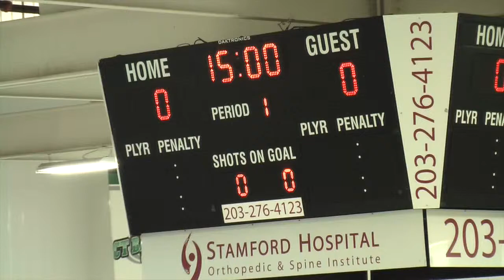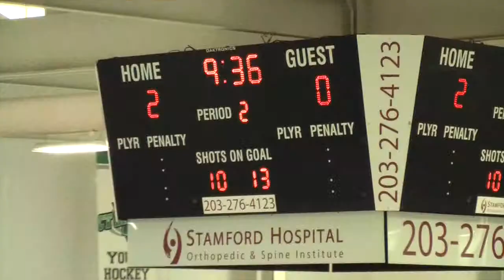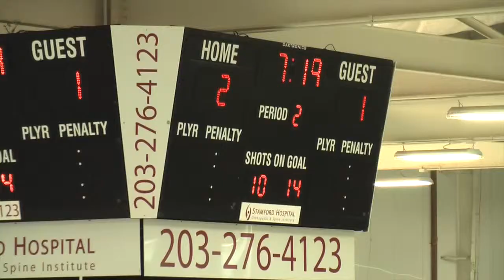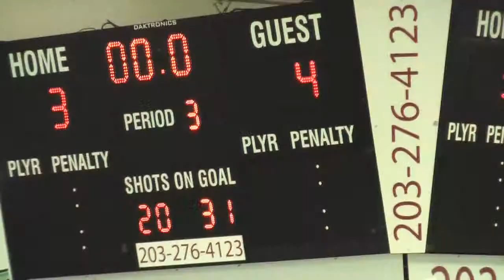Barons PW A vs Western 011814